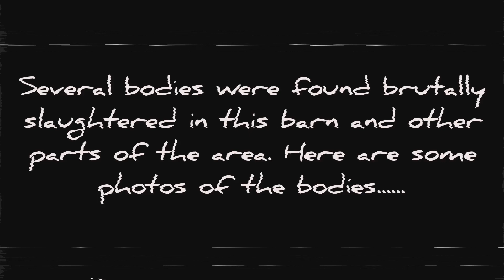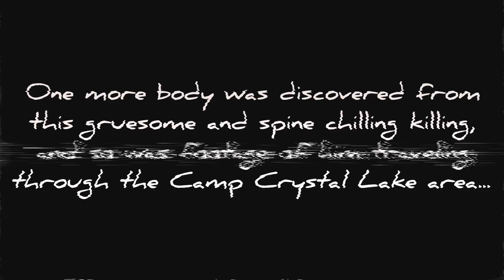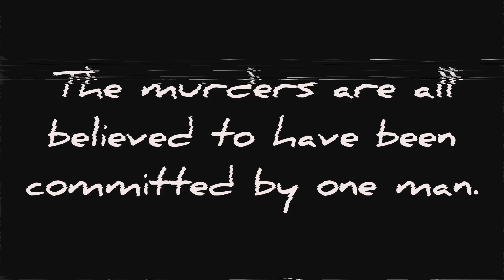Friday The 13th Camp Crystal Lake Murders VHS Tape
On Friday 13th, 1983, some people were found brutally murdered in several parts of the Camp Crystal Lake area. This VHS tape covers the whole incident and possibly even reveals the killer behind all of this.